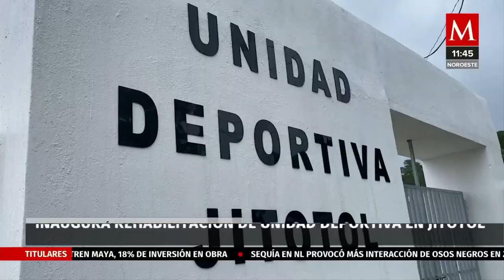Rutilio Escandón inauguro la rehabilitación de unidad deportiva en Chiapas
El Gobernador de Chiapas, Rutilio Escandón inauguro la rehabilitación de la unidad deportiva de Jitotol, se entregaron constancias y capacitaciones en primeros auxilios.